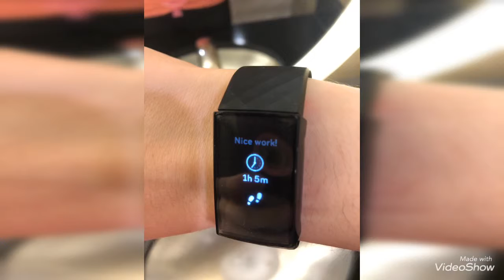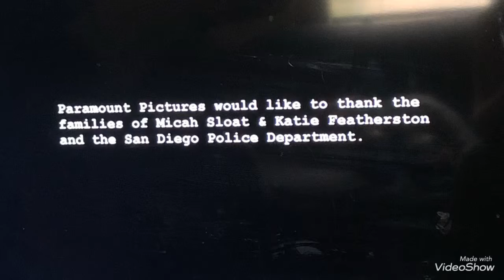Vlog March 21, 2019 ~Paranormal Activity Marathon ~